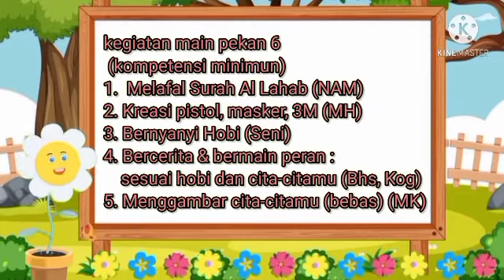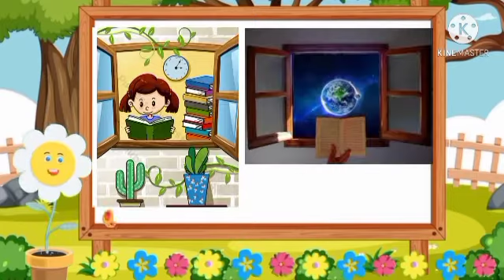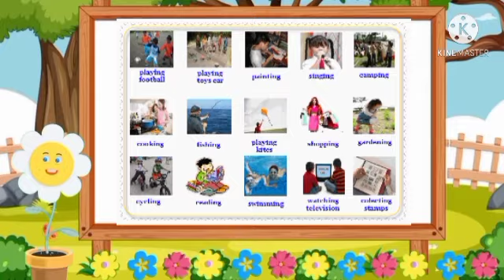tema Pekerjaan Subtema hobi dan cita-citaku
Kegiatan main pekan 6 kompetensi minimum

Anak diminta mengerjakan kegiatan main 1 hari 1 kegiatan main, dimulai dari yang diminati anak terlebih dahulu
kegiatan main yang sudah diampu di serahkan dalam bentuk unjuk karya ke Classroom
Selamat bermain dan belajar ya nak ❤️